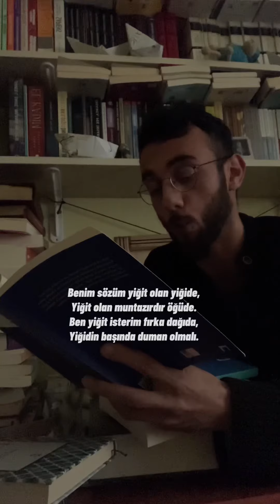Kesin İzlemen Lazım Seyir Dünyası